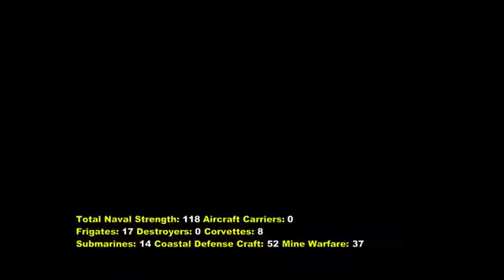[NEW] Russia VS Turkey Military Comparison Russian Army VS Turkish Army Syria Crisis 2016[HD]